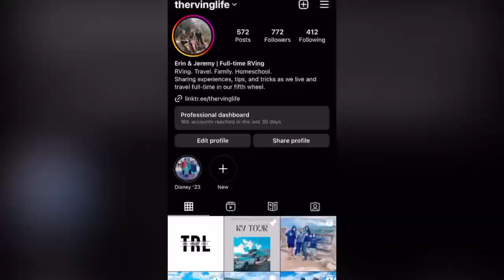Tour Thousand Trails Blue Mesa Recreational Ranch | The Only Colorado Thousand Trails RV Park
Blue Mesa Recreational Ranch is the only Thousand Trails park in Colorado, and from what we’ve heard, it’s the newest in the country. It was purchased by Thousand Trails, not built from scratch, so it’s well established with several sites and amenities including 2 pools, a basketball court, game room, and limited 50 amp sites. They also have cabins for those without a rig.

As the name suggests, it’s very close to Blue Mesa Reservoir, just across the street in fact. They have room for you to bring your boat if you plan to hit the lake.

We wanted to take advantage of the ATV and motorcycle trails nearby and were excited to find out that you can ride straight out of the RV park.

This was a great option to get the camping feeling but still have full hookups. We really enjoyed it and are sure we’ll be back again.

We’re a full-time RVing family of four sharing our experiences, tips and tricks as we live and travel in our fifth wheel.